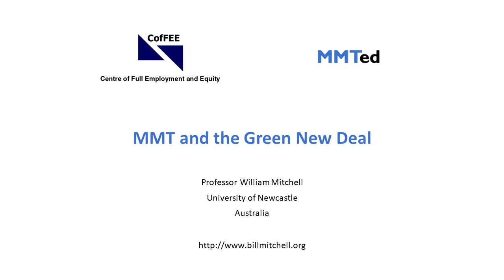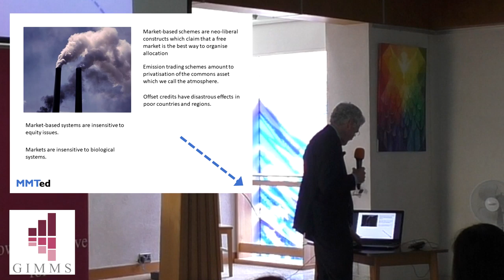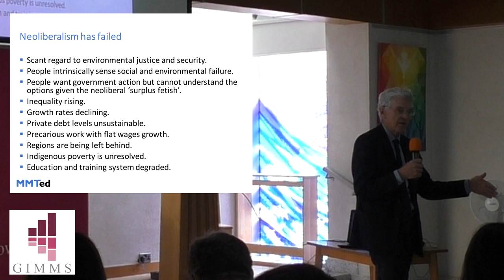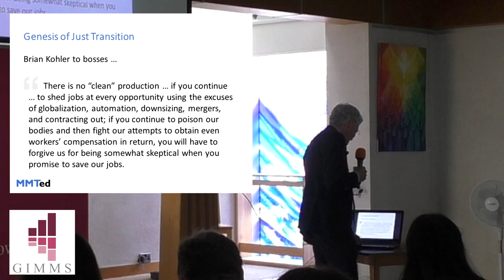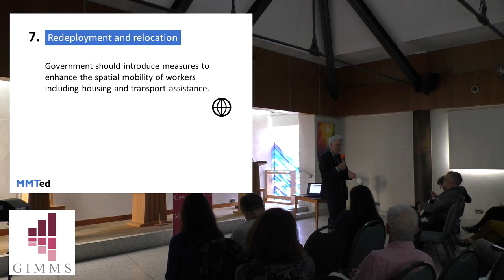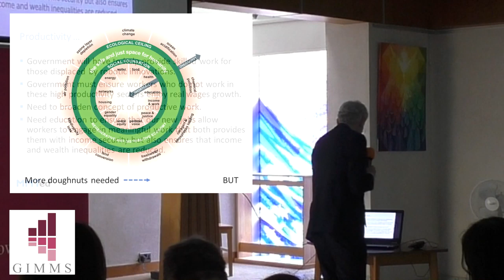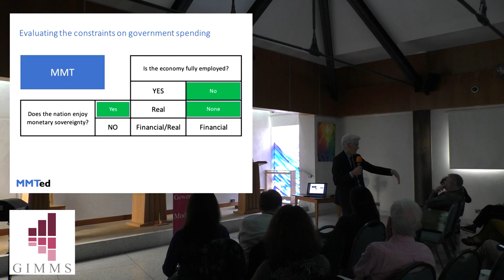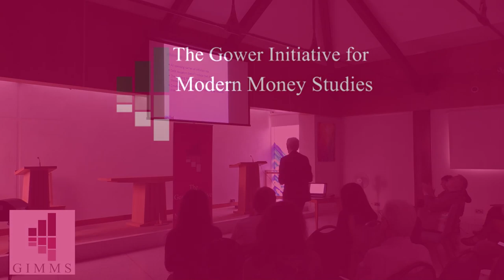MMT and the Green New Deal - Bill Mitchell, Brighton, 23rd September 2019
Professor Bill Mitchell giving a talk on the Green New Deal for the Gower Initiative for Modern Money Studies at our fringe event during the time of the Labour Party Conference. The slides for this talk are available